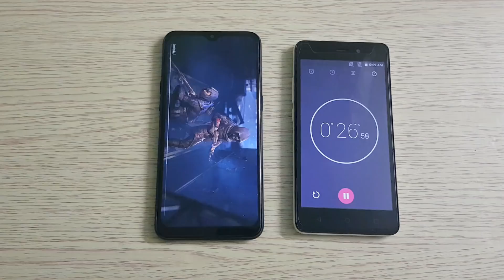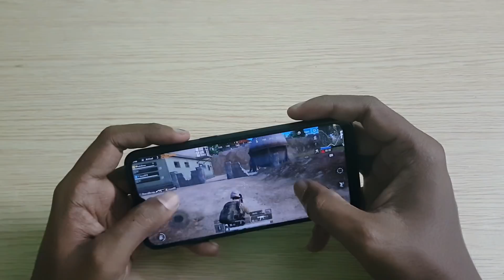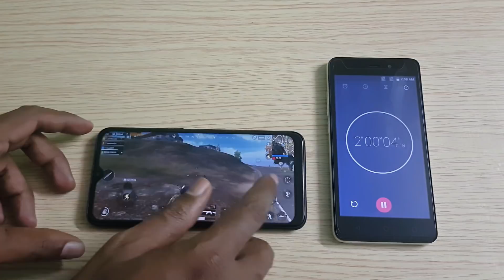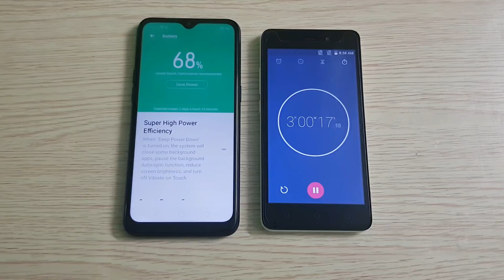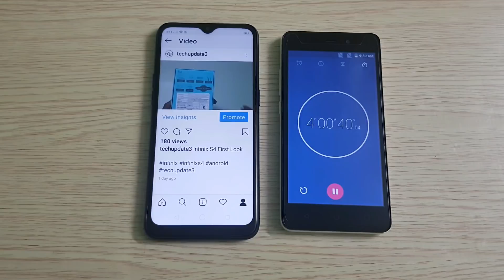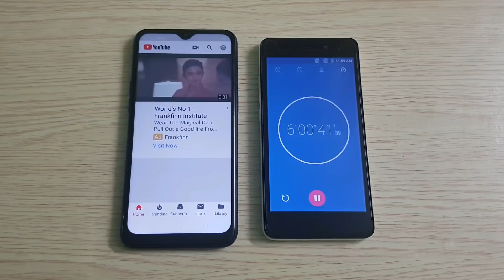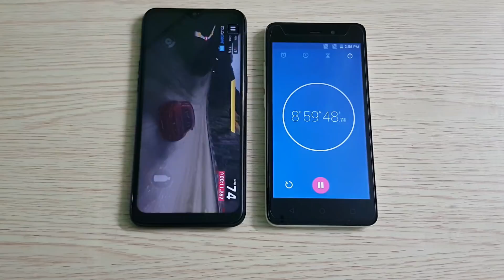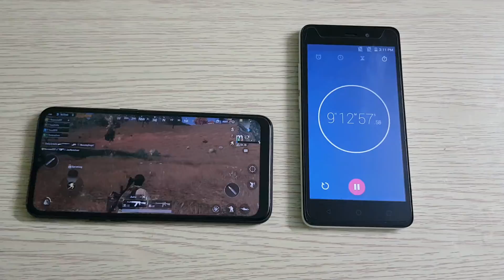Realme C2 4000mAh Battery Drain Test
In this video let's check out Realme C2 Battery drain Test. It comes with a 4000mAh Battery

Realme C2 smartphone has a  6.1-inch HD+ display powered by Helio P22 processor, 13-megapixel rear camera along with a secondary 2-megapixel camera and a 5-megapixel front camera. Android Pie with ColorOS 6